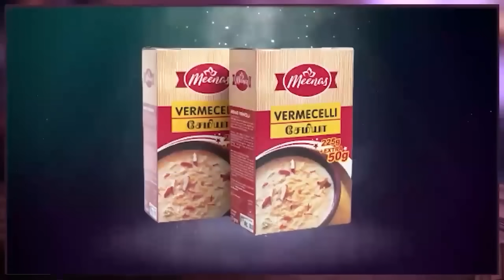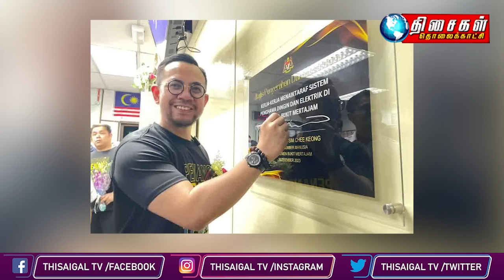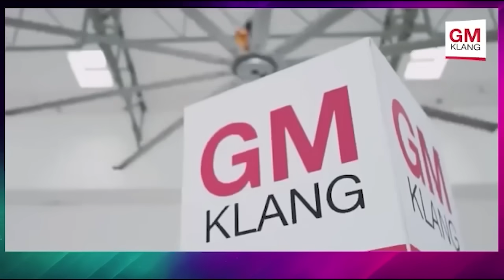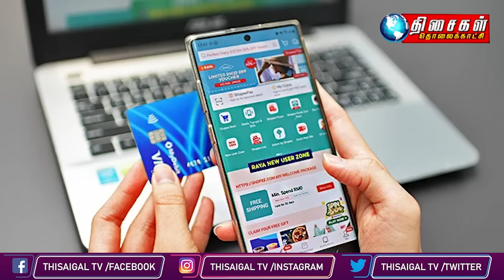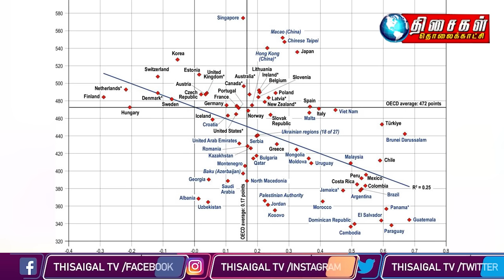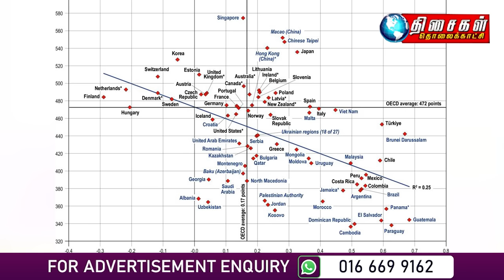MALAYSIA NEWS 10PM 16.12.23 Discounts on tolls, petrol, better than for traffic summons, govt told